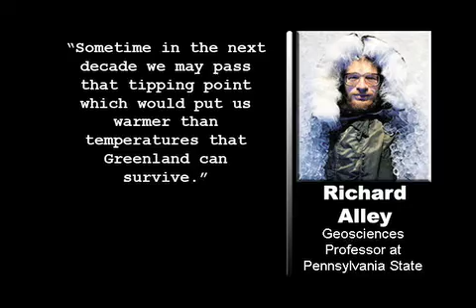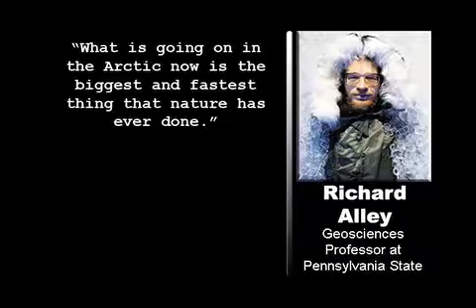Greenland May Soon Disappear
A panel of scientists told Congress the entire ice mass of Greenland will disappear from the world map if temperatures rise by as little as 2C --3.6 degrees Fahrenheit, with severe consequences for the rest of the world.The fall-out would be felt thousands of miles away from the Arctic, unleashing a global sea level rise of 23 feet. Low-lying cities such as New Orleans would vanish.